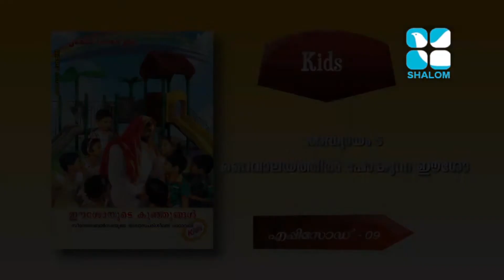സീറോ മലബാര്‍ കാറ്റിക്കിസം | Rakshayude Pathayil | KIDS | Chapter-5 | PART -1 | ShalomTV